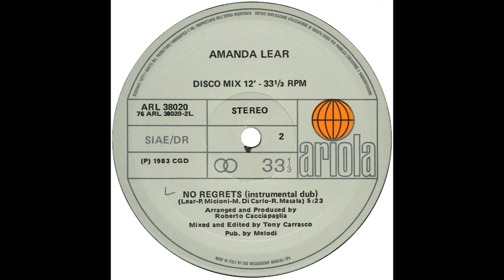Amanda Lear – “No Regrets” (instrumental dub) (Italy Ariola) 1983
Written by Amanda Lear, Paul Micioni, Massimiliano  Di Carlo and Robert Masala . Produced by Roberto Cacciapaglia.

Raised in the south of France, Amanda moved to Paris and became a top model. The cover of Roxy Music’s album, “For Your Pleasure” was one of hers. She tried her hand in the music business in the mid-70s and racked up a series of European hits through the early 80s, commencing with the single “Blood And Honey” and the LP, “I Am A Photograph”, both in 1977.

By the early 80s, Amanda’s run of hits began to slow. Both “No Regrets” and its accompanying album, “Tam-Tam” failed to chart. However, Amanda has continued to make recordings almost to this date.